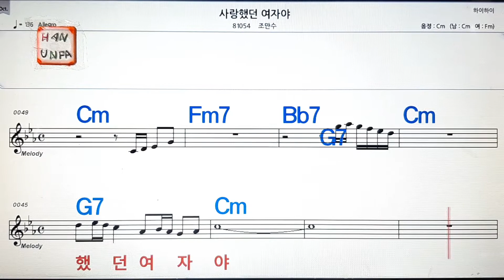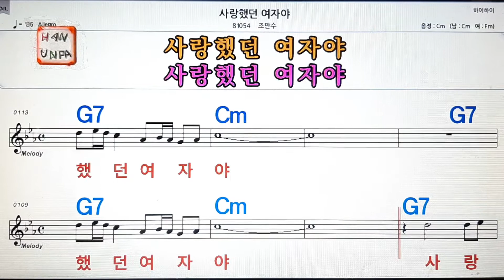사랑했던 여자야/조만수💋노래방,통기타 ,코드 큰악보,가라오케,반주💖Karaoke, Sheet Music, Chord, MR